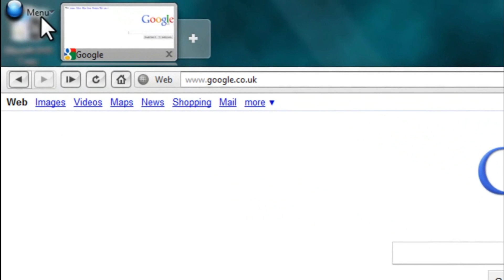How To Remove Ads On YouTube Videos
More Info...